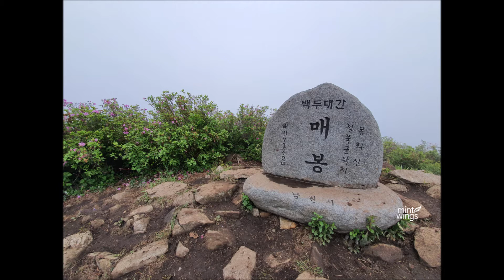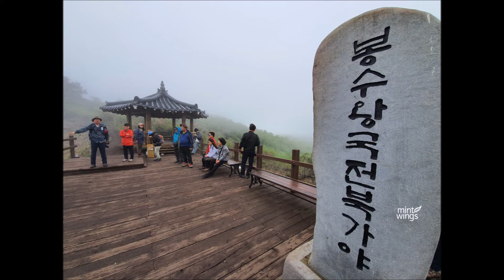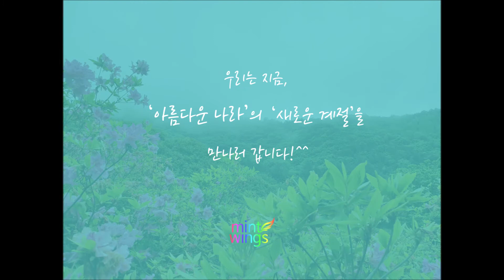남원 봉화산, 운무에 가려진 꽃잎자국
'봉화산'은 붉고 선명한 철쭉이 물결을 이루는
우리나라의 대표적인 철쭉군락지입니다.
유독 키가 큰 철쭉이 만드는 '철쭉터널'을 친구들과 함께 걸어보세요.^^

코스: 복성이재 - 소나무 숲길 - 매봉 - 봉화산철쭉군락지
          -치재사거리 - 장수군 번암면 주차장
시간: 3시간
난이도: 쉬움 - 보통
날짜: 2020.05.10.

남원 봉화산#Bonghwasan#철쭉